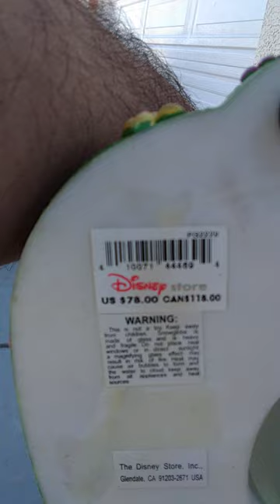Disney world Disneyland $200 adjusted 4 inflation amputee Tinkerbell art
I'm so sad this was a vintage beautiful piece of art and the cat pushed it off the memory altar I had for my deceased father. my father was a war veteran from the Korean war. he was 17 when he enlisted and he saved thousands of lives on his ship by spotting a ocean floating landmine and shooting it with a rifle destroying it. saving all the souls on the ship and those souls are now in the tens of thousands of numbers of descendants of my fathers heroic deeds. I'm calling them "Barry's Fairies"they're like Schindler's list. I have a GoFundMe account please donate. my father's estate is being auctioned off and I need financial help. look up Adam pantel on GoFundMe. donate to either one of the three funds. my father's estate home is getting auctioned off in December please help